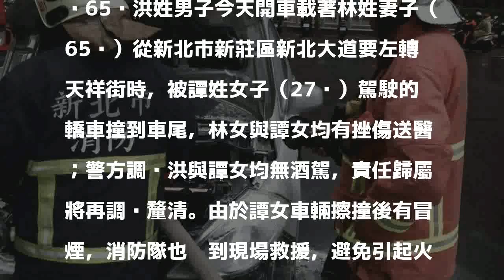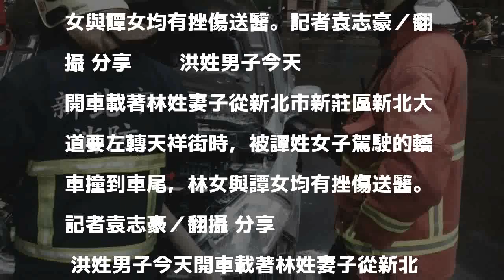轉彎時車尾被撞上車輛冒煙 消防隊趕往降溫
發表評論評論如下。